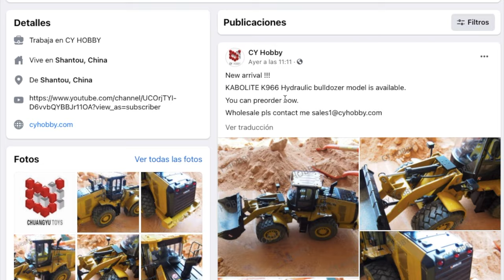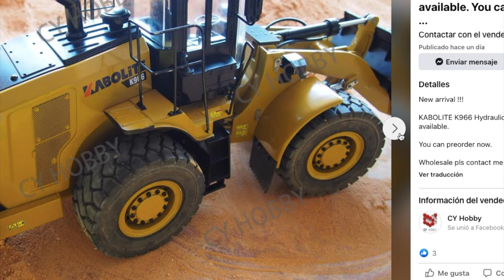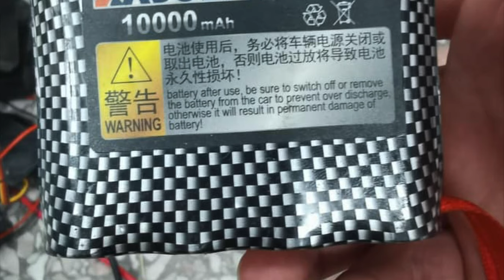😬 Lo nuevo de KABOLITE K966. que buena pinta esto promete¡¡¡¡¡1/16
Novedad de cargadora Excavadora rc de kabolite , que pedazo de maquina¡¡¡¿a ver que os parece??¿os gusta??

Diversión y entretenimiento Radio control
rc excavator#rctrucksandmachines#rc trucks

Camiones Tamiya

Información

Huina Rc construcción models

Vídeos  UA Rc